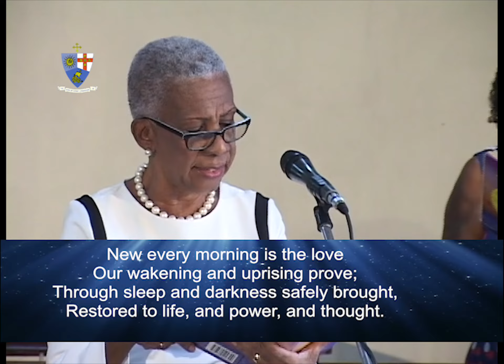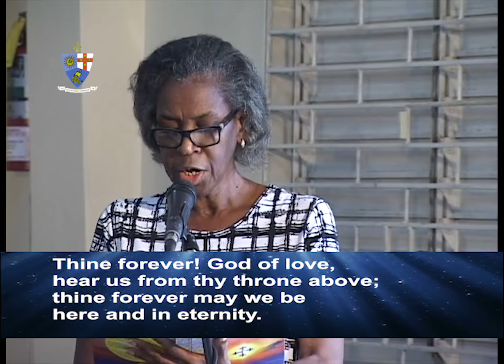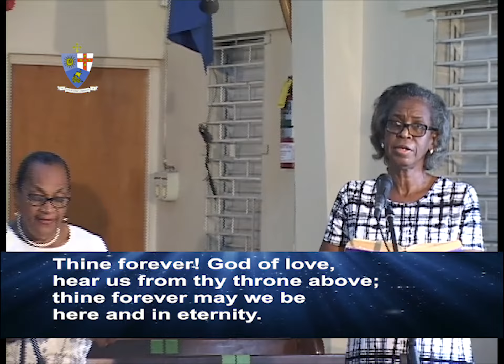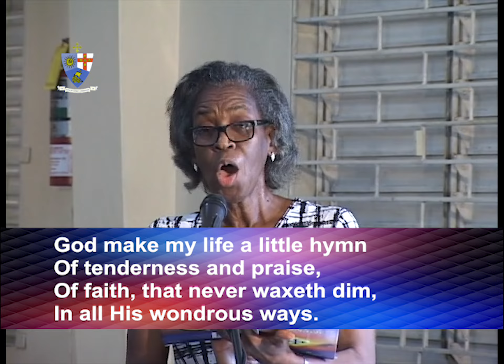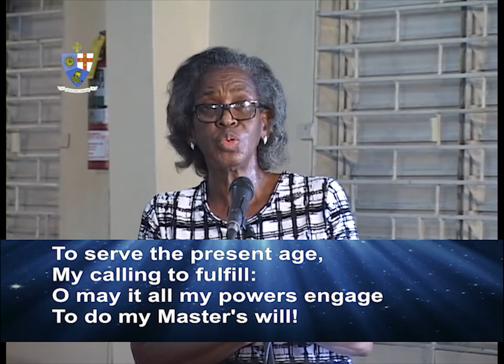Jamaica Methodist District, 2nd Lord's Day after Pentecost Sunday, June 6, 2021